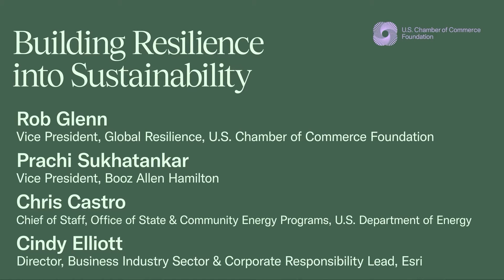Sustainability Summit: Building Resilience Into Sustainability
In this session, panelists discuss how governments and businesses can work together to create robust systems that help advance critical climate solutions and solve supply chain shortages.